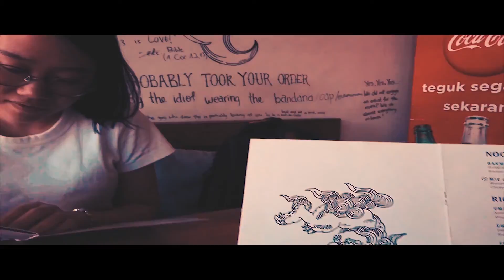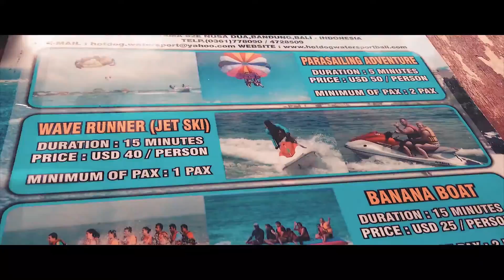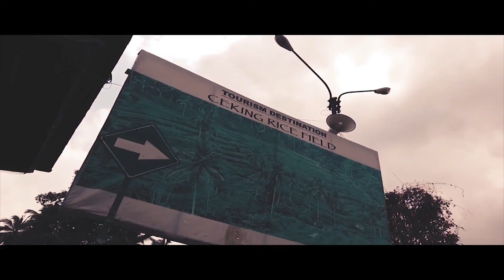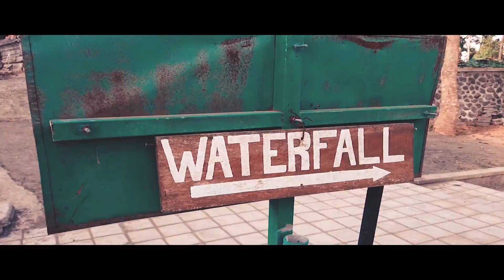Couple Trip in Bali, Indonesia (Long Version)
Our customer created a memory for his girlfriend and we helped to summarize for them. Capture the best moment of them.

Camera: DJI Osmo Pocket & DJI Spark